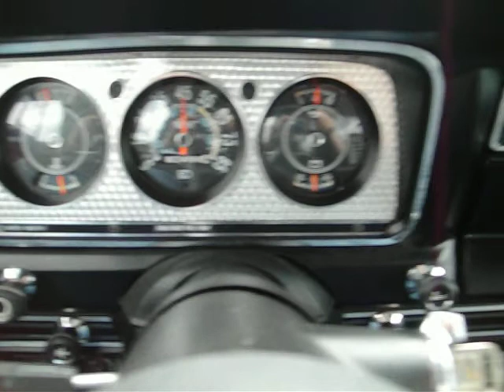Easy 0-60 mph FSJ 1983 Jeep J-10 Laredo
Going easy on my 1983 Jeep J-10 Laredo 0-60 mph. My truck has a AMC 360 V-8 4-speed manual. Sorry for the vibrations the road was torn up.